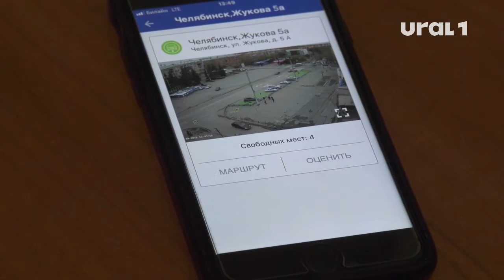Более 450 млн рублей вложили в Челябинске в программу "Умный город"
Инвесторами стали местные и федеральные компании